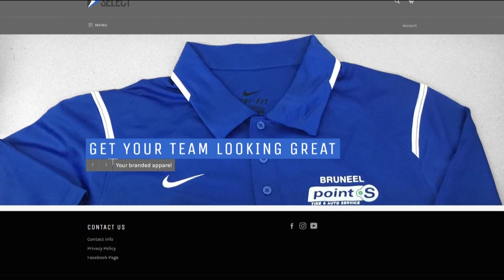Boise State NIL program: a way to rep your favorite Bronco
Boise State University has worked with Select Printing to make and sell player-specific shirts; players get a portion of the proceeds.